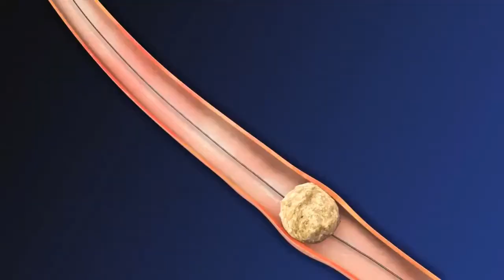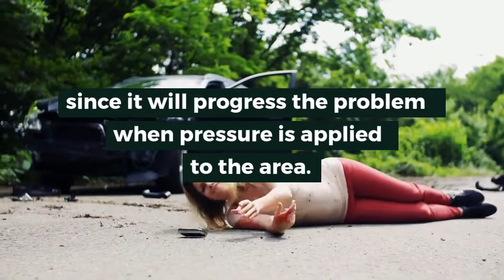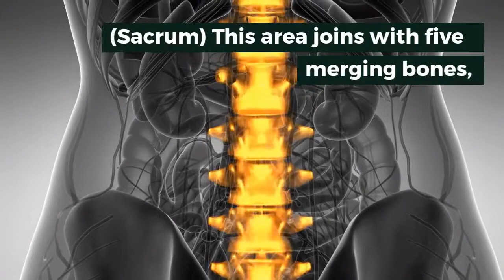Depression and Back Pain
Back pain includes depression, which emerges from fractures. Fractures include pathologic, complete/incomplete, avulsion, comminuted, depressed, compression, and oblique, greenstick, simple, compound, spiral, and transverse.